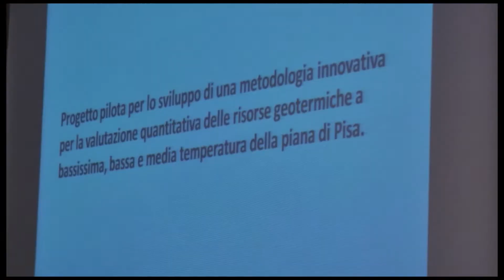Geotermia gli sfruttamenti alternativi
Medie e basse entalpie, termini con cui si mkisura la temperatora del vapore geotermico. E proprio dietro queste parole che si cela la nuova frontiera per lo sfruttamento di questa energia naturale. Vediamo il servizio di DispenserTv

Medium and low enthalpies, terms with which the mkisura temperatore of geothermal steam. And behind these words lies the new frontier for exploitation of this natural energy. We see the service DispenserTv